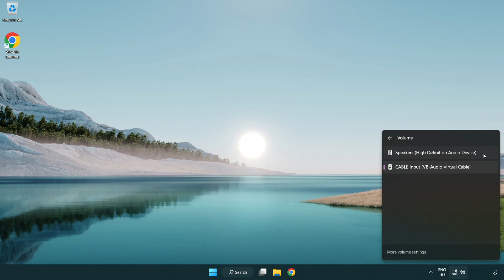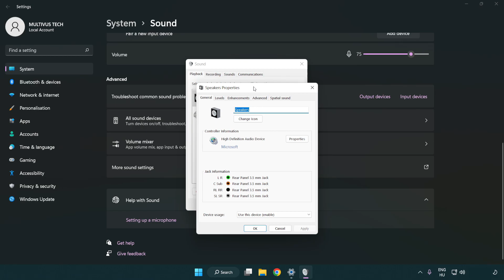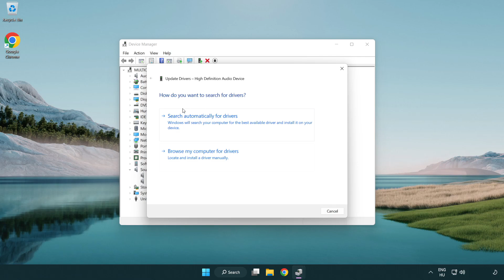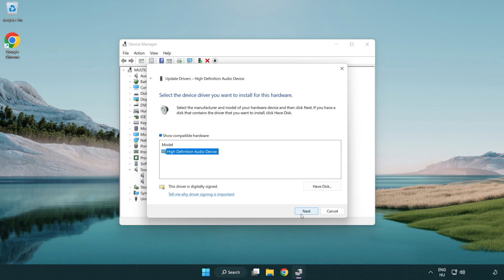How to FIX Arma 3 No Audio/Sound Not Working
I'm going to show How to FIX Arma 3 No Audio/Sound Not Working